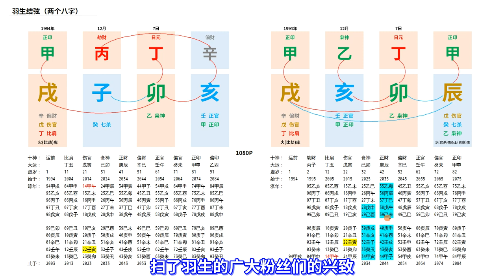羽生结弦的八字的甲辰时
羽生结弦的两个八字